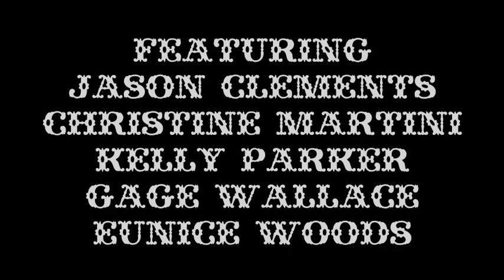..Julia Pastrana.. Trailer!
Trailer for Tympanic Theatre Company's production of The True History of the Tragic Life and Triumphant Death of Julia Pastrana, the Ugliest Woman in the World.

By Shaun Prendergast

Directed by Joshua Ellison
Original Music & Sound by Maxwell Shults

Sept 26 - Oct 20, 2013 at the Berger Park Coach House
Thurs - Sun, 8pm